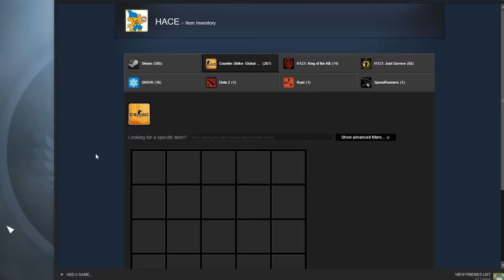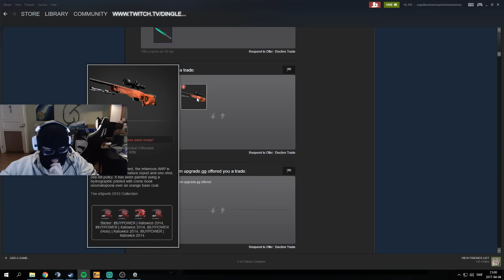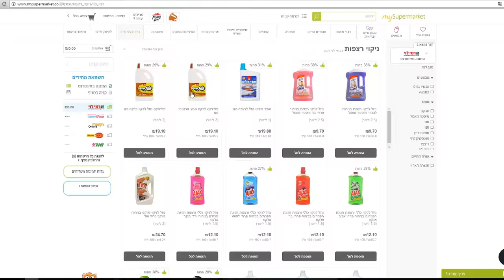TWITCH HIGHLIGHTS 11 - INSANE JUMP HEADSHOTS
I can't believe I hit some of these shots. The craziest one has to be the first shot by a random guy in matchmaking, as you can see by my reaction. ;)